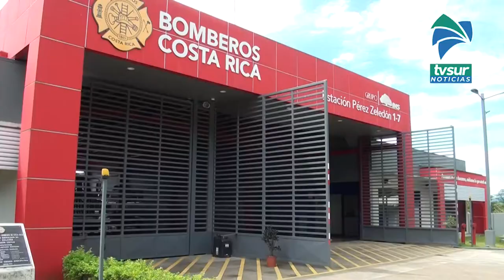Atenciones de Bomberos en Pérez Zeledón aumentaron en 2021